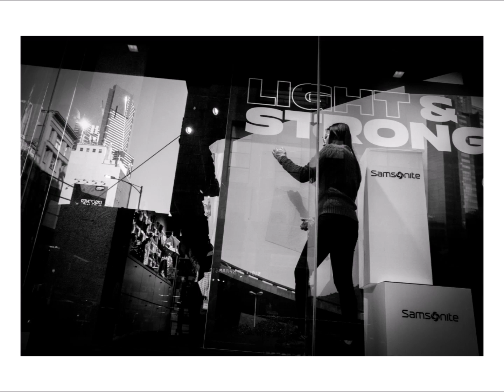Made of glass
Experience the captivating charm of Melbourne in my latest black-and-white street photography video. Embracing the winter melancholy, I invite you to join me on this visual journey.